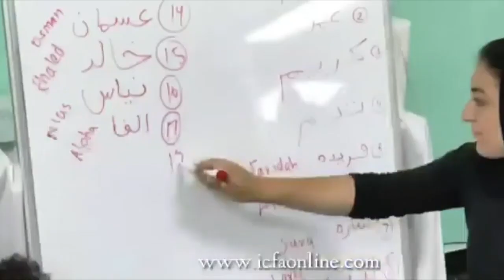XIBAARI GAAWO 16 AVRIL 2022 : SENEINFO NET